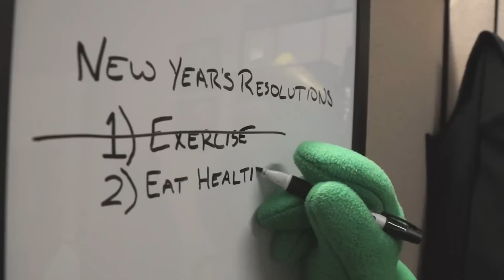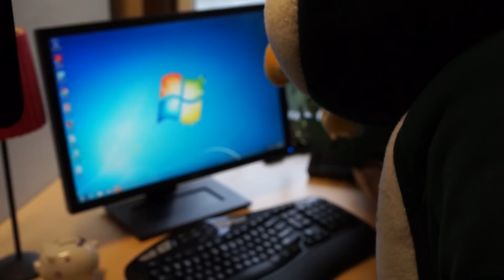Hootie's New Year's Resolutions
Starting to save for your child's college education doesn't have to be difficult. The GET program offers diverse savings options so that you can find the perfect fit for your family.